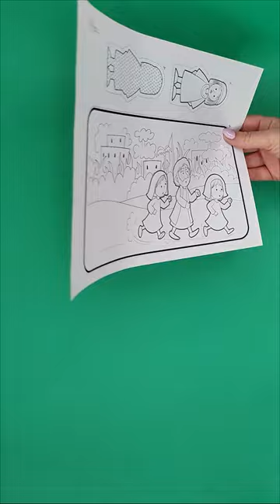Lot's Wife Turned to a Pillar of Salt Craft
- Crayons
- Scissors
- Glue
- Popsicle stick